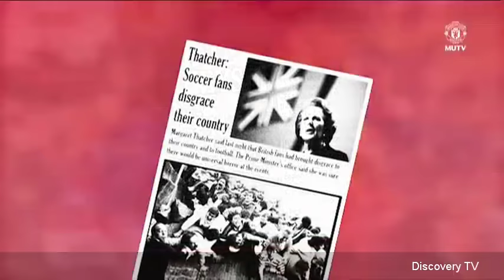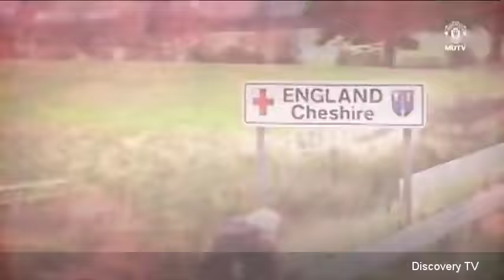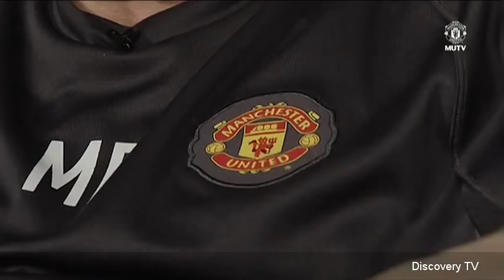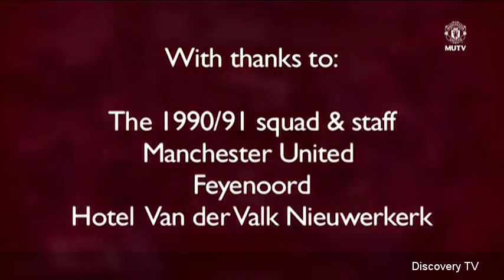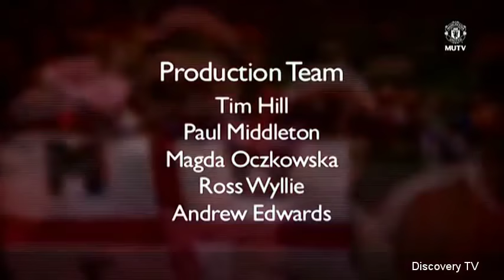Manchester United Football Club Documentary A Story Of Greatness Discovery TV